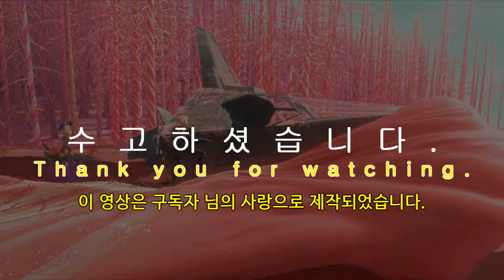Wreck It Ralph 096. 여러분이 정말 하고 싶은 것은 무엇인가요? I want to race.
건들지 마.

Look, you want that medal, right?
아저씬 메달을 원하지, 그치?

And I want to race.
난 경주를 하고 싶고.

So here's what I'm thinking.
그래서 내가 생각을 좀 해봤는데.

You help me get a new cart... A real cart...
아저씬 내가 차를 구하는 걸 도와주고... 진짜 차 말이야!

And I'll win the race and get you back your medal.
그리고 난 경주에서 이겨서 메달을 되찾아주면 되잖아!

You want me to help you?
나더러 널 도우라고?

All you got to do is break something for me.
그냥 뭘 좀 부숴주기만 하면 돼

Come on. What do you say, friend?
한번 해보자고 어때, 친구?

We are not friends.
우린 친구 아냐.

Oh, come on, pal. You son of a gun.
이봐 형씨! 앙탈 부리기는!